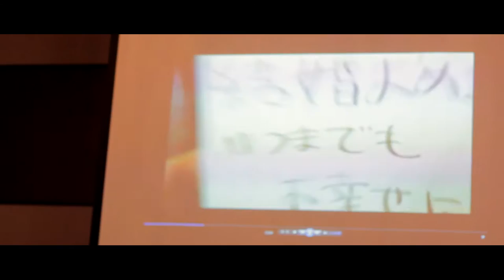Kento+Haruna wedding reception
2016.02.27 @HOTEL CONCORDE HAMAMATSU